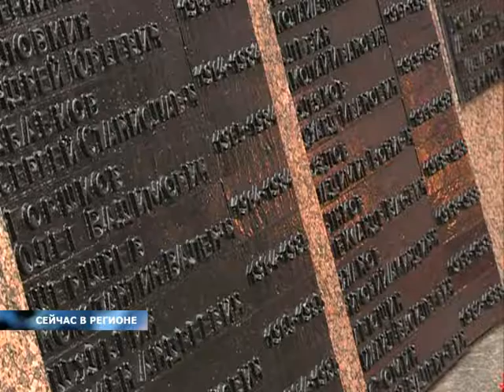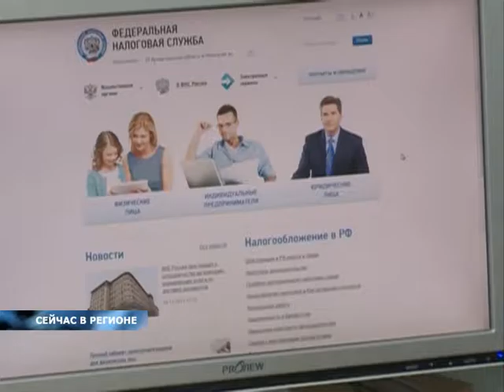19.10.2016 СЕЙЧАС В РЕГИОНЕ 14:00